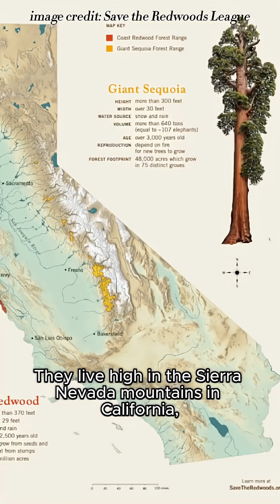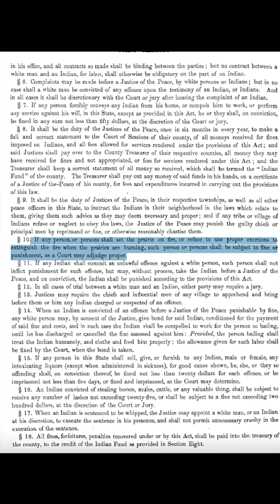How can the giant sequoia trees grow so tall?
How can the giant sequoia trees grow so tall, live for so long, and stand strong through natural hazards like fire and lightning? The answer is community!!